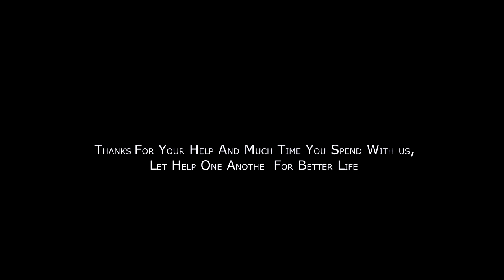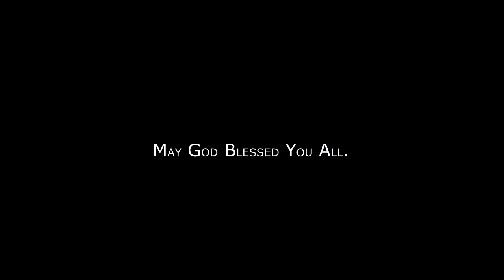JUNUBIN HANDS IN FUND RAISING